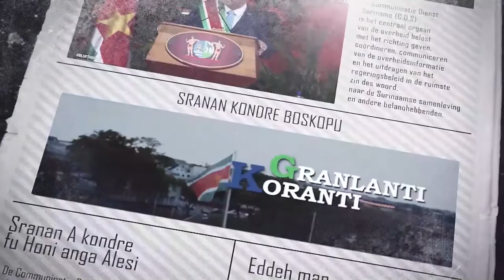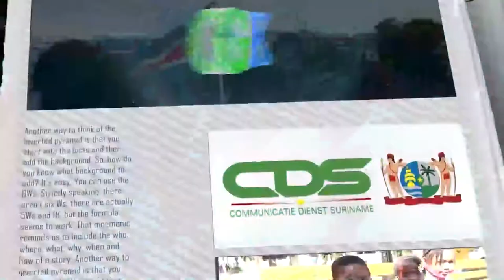𝔾ℝ𝔸ℕ𝕃𝔸ℕ𝕋𝕀 𝕂𝕆ℝ𝔸ℕ𝕋𝕀 (SARAMACCAANS) DD 9 JUNI 2022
De onderwerpen in deze aflevering zijn:
- Grondige aanpak sluis oude citrusplantage paramaribo- Noord
- Opening Bazo- Kantoor Nickerie
- Waardeketenplatformen: cassave fruit en groenten export voor 5 jaar